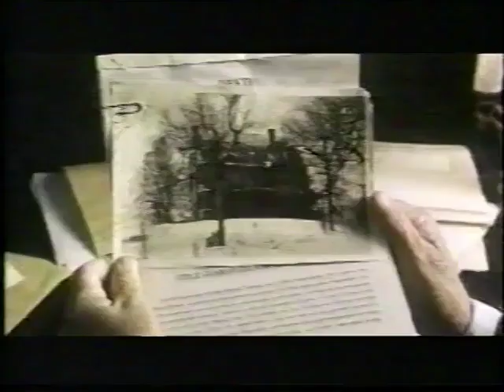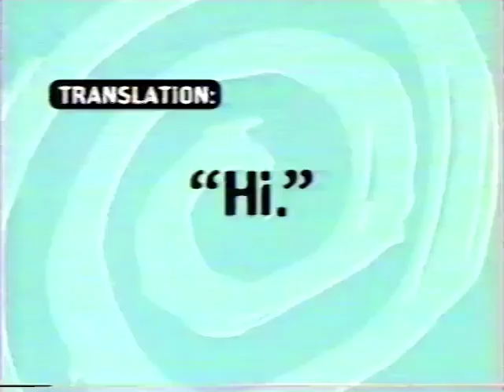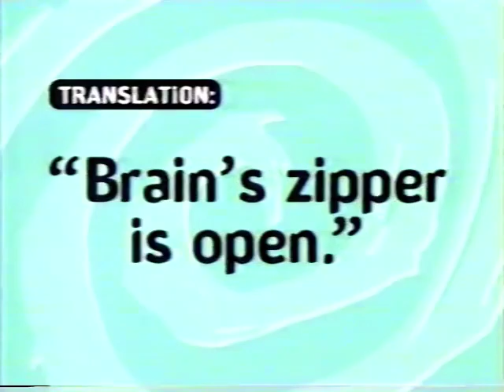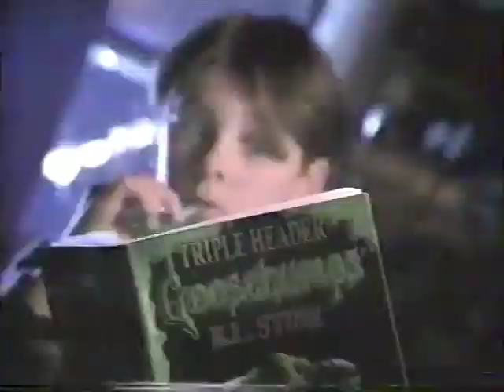November 15, 1997 commercials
Taken from the end of Men In Black: The Series and Batman: The Animated Series off KLGT/Kids' WB.

1. Men In Black: The Series partial closing credits with The New Batman-Superman Adventures voiceover promos
2. Kids' WB! ID
3. The New Batman Superman Adventures up next bumper
4. The New Batman-Superman Adventures commercial bumper
5. Men In Black: The Series promo
6. Tyco R/C Tantrum by Mattel
7. Mouse Hunt movie trailer
8. Lazer Tag
9. Tiger Light Wars
10. Nick Freno/The Parent 'Hood promos
11. Pinky & The Brain promo
12. Batman commercial return bumper
13. Batman commercial return bumper
14. JetMoto 2 for PlayStation
15. Hot Wheels Volcano Blowout set
16. Animaniacs promo
17. The Sylvester & Tweety Mysteries promo
18. Hydro Strike!
19. Tilt 'n Tumble
20. Goosebumps Fruit Roll-Ups and Fruit By The Foot
21. The New Batman-Superman Adventures commercial return bumper
22. Barbie Folding Pretty House (it's fantastic!)
23. Buzz Lightyear's Space Explorer (most)